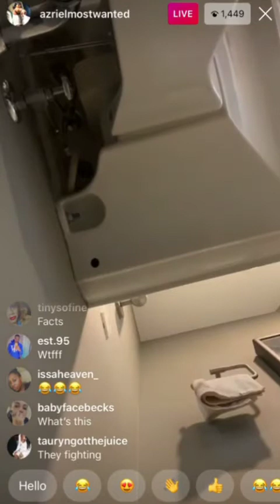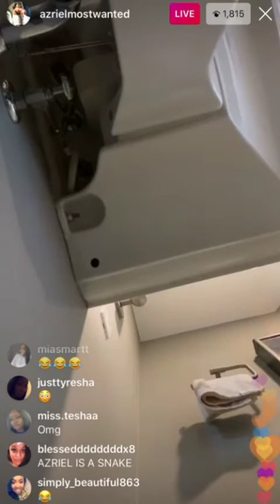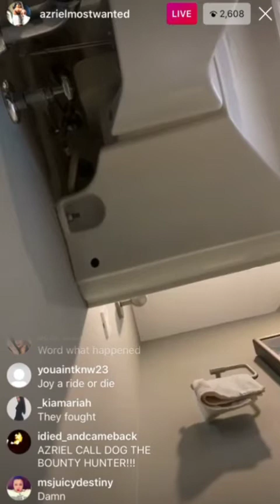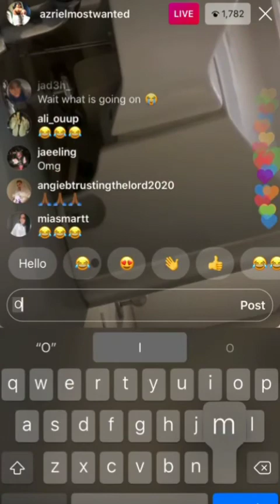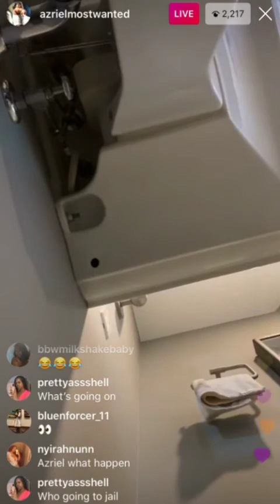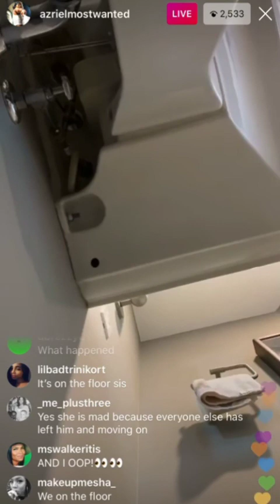Joy And Azriel fighting Live Ig!!